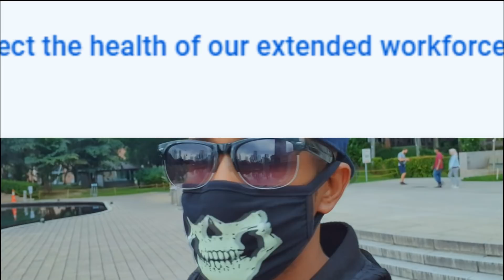WAXAAN UBAXAY MAGAALADA OO KAJIRTA BANDOW | CIDLO IYO CABSI